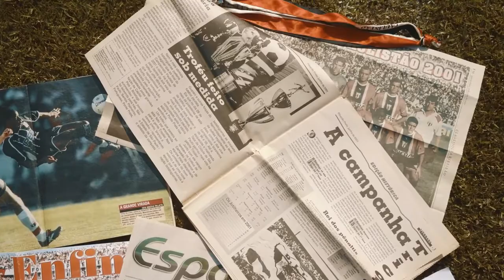Trailer - O VICE DE OURO